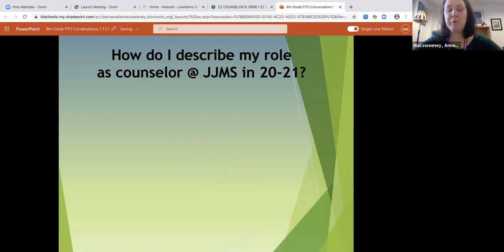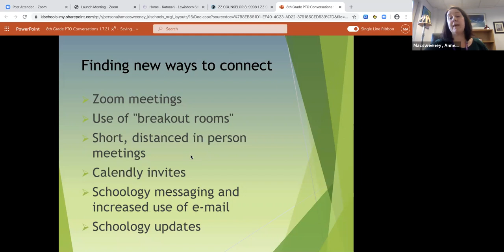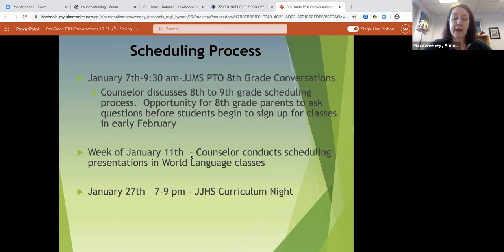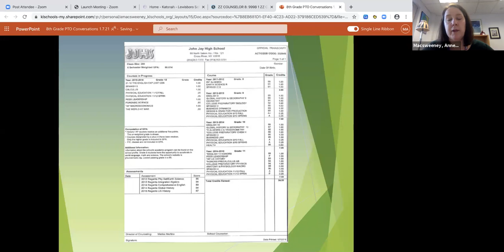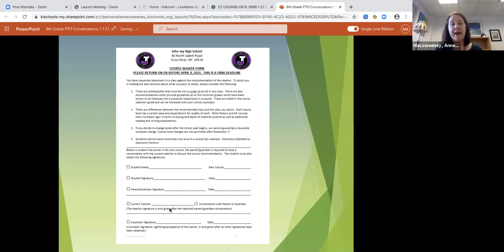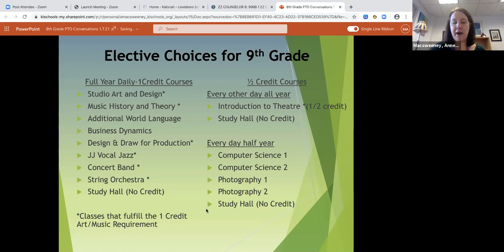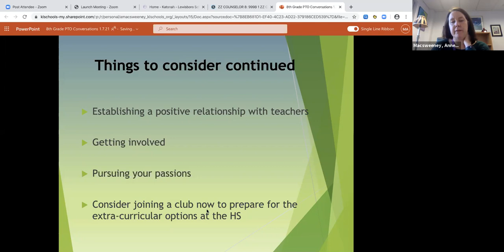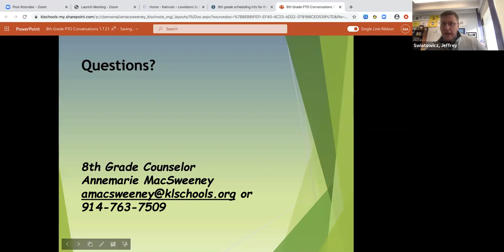JJMS PTO 8th Grade Conversations, January 7th, 2021 at 9:30am with Annemarie MacSweeney